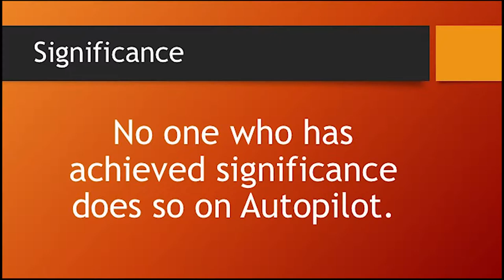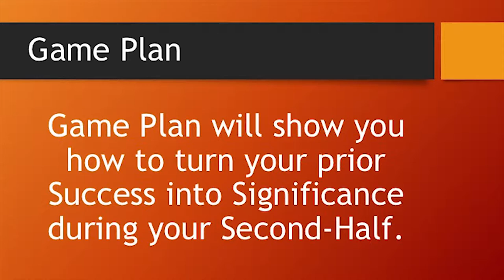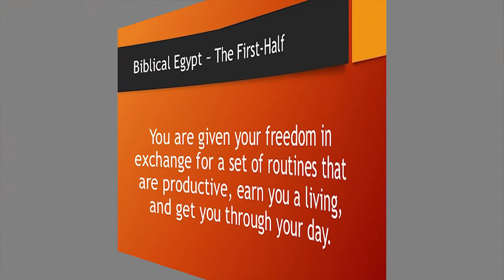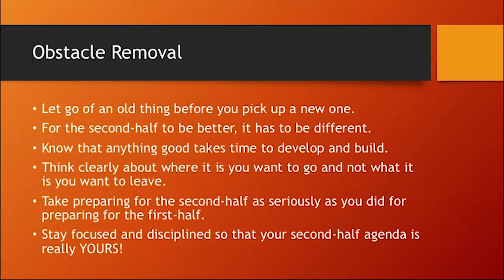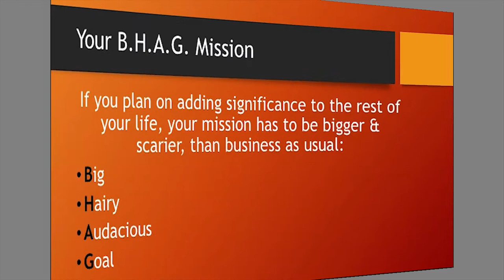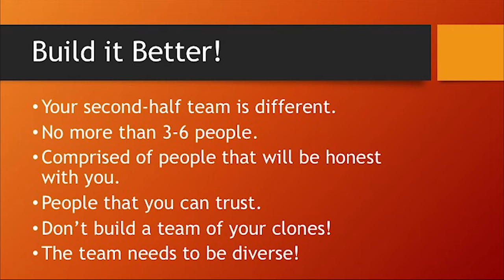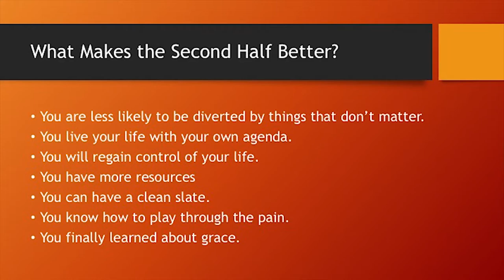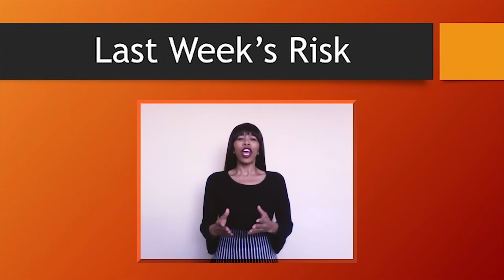Five Week2~ Game Plan Book Review ~ Dr. Donna Thomas-Rodgers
In this week’s Five Dr. Donna discusses how to develop a game plan for your life!

Week 2 Book:
A Comedy & A Tragedy By: Travis Hugh Culley

Week 1 Book:
Game Plan By: Bob Buford

Credits:

Executive Producer: Dr. Donna Thomas-Rodgers
Created by: Dr. Donna Thomas–Rodgers
Production: Glowing Productions
Graphics: Glowing Productions
Music Produced By: Detroit Red
Genre: Red Symphony
Styling: D. Howard